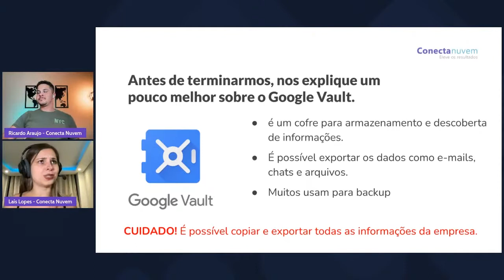O que é o GOOGLE VAULT? - Para que serve, como usar, cuidados...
📌  Para quem é o AULÃO de Segurança da Informação?
- Usuários que querem entender melhor sobre segurança da informação e como cuidados simples do dia a dia podem ajudar a manter os dados da empresa seguros, que estão buscando dicas de como configurar corretamente o compartilhamento dos arquivos no Google Drive para aumentar a segurança e garantir que ninguém de fora da empresa edite ou acesse os documentos internos.
- Técnicos responsáveis por gerenciar o Google Workspace das suas empresas, que buscam mais informações para garantir que os dados permaneçam seguros, preocupados em entender melhor o universo de configurações do Painel de Administrador do Google Workspace para melhor gerenciar os configurações de segurança e minimizar riscos.
- Gestores apaixonados por tecnologia que desejam conhecer melhor o universo da Google e descobrir o seu potencial para melhor liderar seus projetos.

📌  Melhore seu Google Workspace com o Conecta Suite:
Entre em contato e saiba mais:

Que tal uma ferramenta que reúna todas as funções do  Google Workspace (G Suite) dentro de um único lugar? Estamos falando do Conecta Suite, um painel de soluções que possibilita o acesso à novas configurações, relatórios e funções que antes só os próprios usuários da conta poderiam configurar. Ou seja, o Conecta Suite é uma ferramenta ideal para empresas com grande fluxo de funcionários, tornando os processos muito mais ágeis e centralizados.